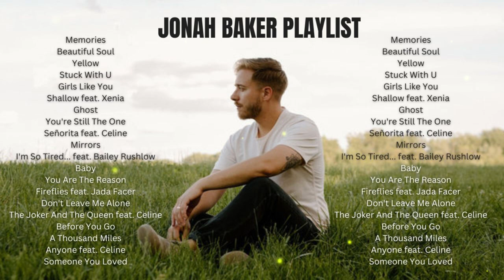Jonah Baker Playlist l Greatest Acoustic Songs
00:00 INTRO
00:05 Memories
3:20 Beautiful Soul
6:50 Yellow
10:13 Stuck With U
13:20 Girls Like You
16:28 Shallow feat. Xenia
19:45 Ghost
22:26 You're Still The One
26:00 Señorita feat. Celine
29:00 Mirrors
32:39 I'm So Tired... feat. Bailey Rushlow
35:28 Baby
38:08 You Are The Reason
41:37 Fireflies feat. Jada Facer
44:37 Don't Leave Me Alone
47:28 The Joker And The Queen feat. Celine
50:20 Before You Go
53:55 A Thousand Miles
57:12 Anyone feat. Celine
1:00:23 Someone You Loved